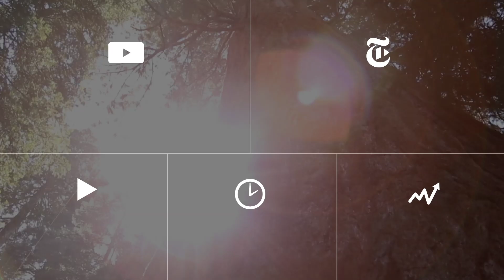'Land Ho!' | Anatomy of a Scene w/ Directors Aaron Katz & Martha Stephens | The New York Times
Aaron Katz and Martha Stephens narrate a sequence from "Land Ho!," in theaters July 11.

Produced by: Mekado Murphy